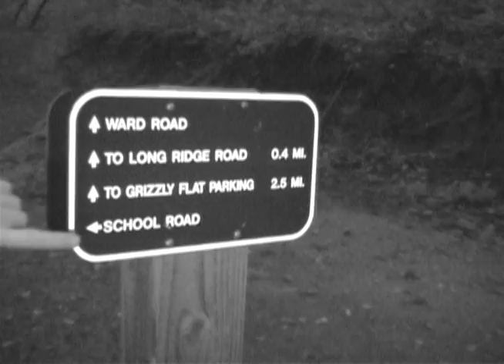School Road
Scott and Ken Tilney mountain biking down the school road trail